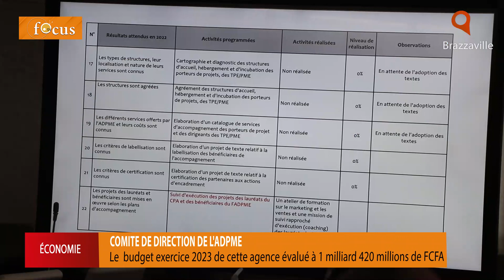Le budget exercice 2023 de l'ADPME évalué à 1 milliard 420 millions de FCFA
Le budget exercice 2023 de l'agence de développement des petites et moyennes est évalué à 1 milliard 420 millions. Il a été déterminé  par le comité de direction de cette entité  ce vendredi 23 Juin à Brazzaville.